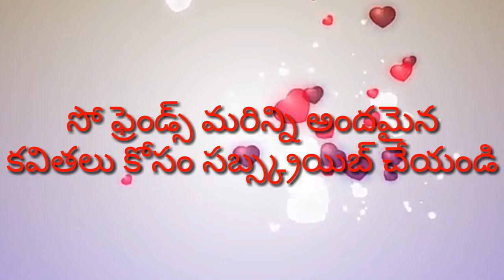Happy Friendship Day | Telugu Kavithalu | Ganti Lovaraju | Quotes | LR education |Whatsapp Status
Happy Friendship Day | Telugu Kavithalu | Friendship Kavithalu | Quotes | By lomassh live |Whatsapp status love, Whatsapp status comedy, Whatsapp Friends Status,తెలుగు ప్రేమ కవితలు telugu love failure kavithalu telugu heart touching love story